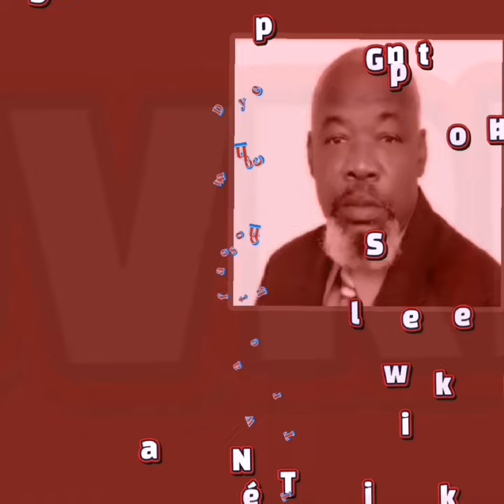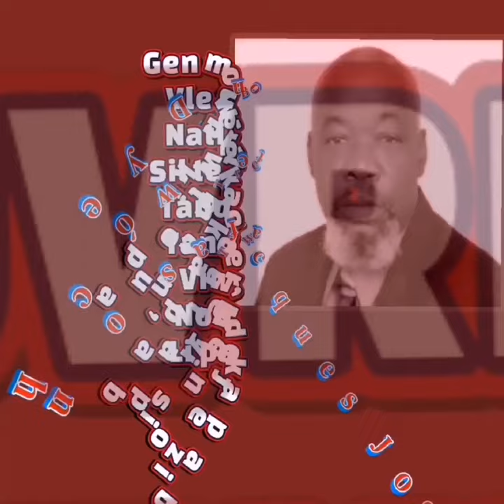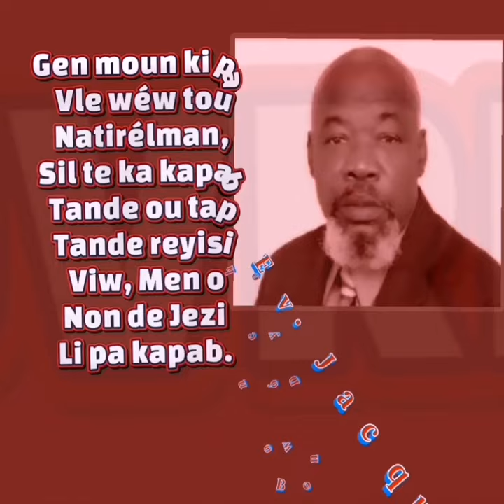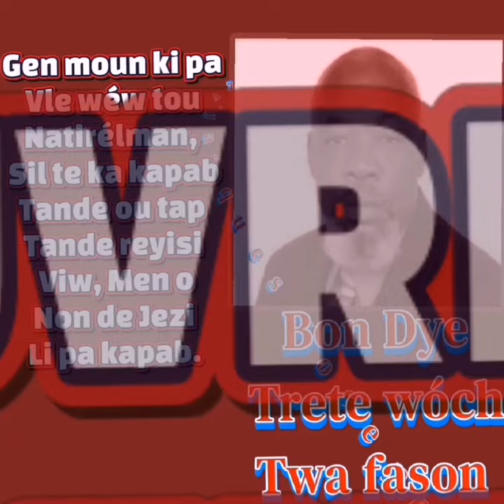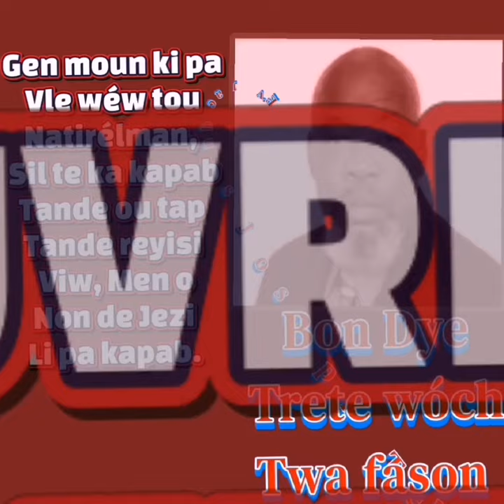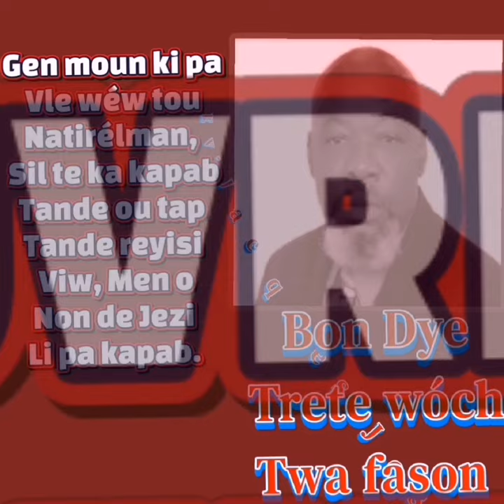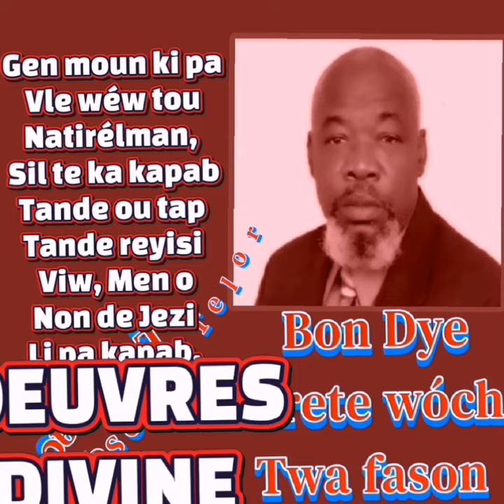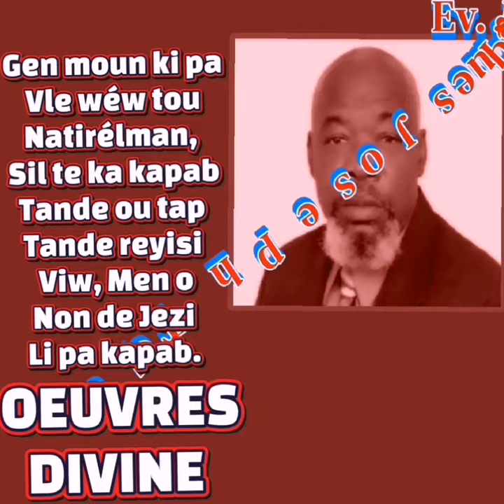Notre Dieu régne encors